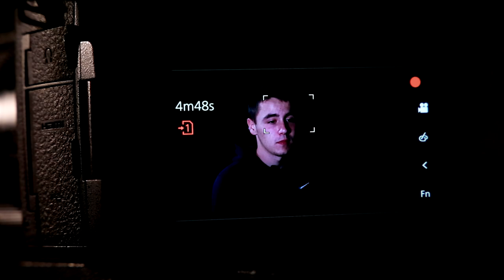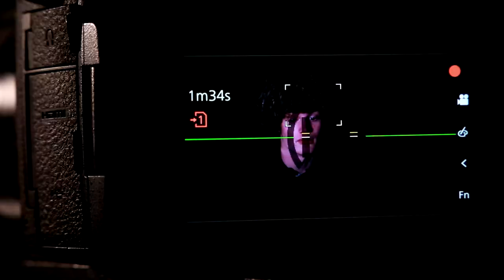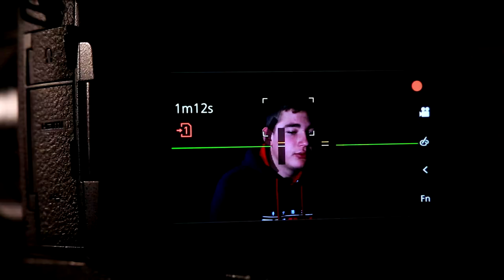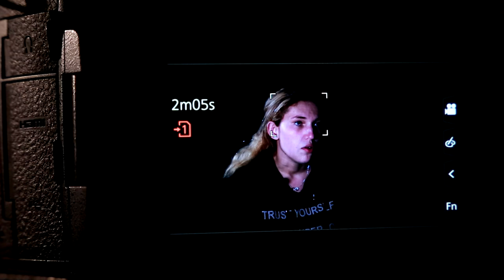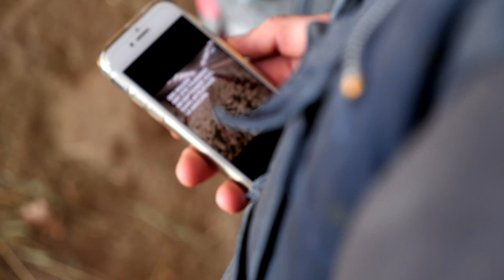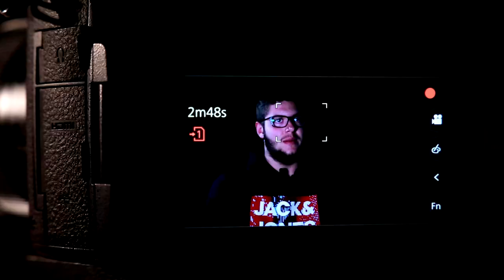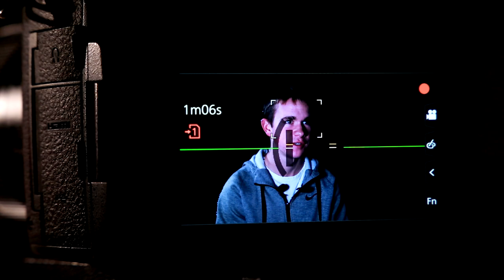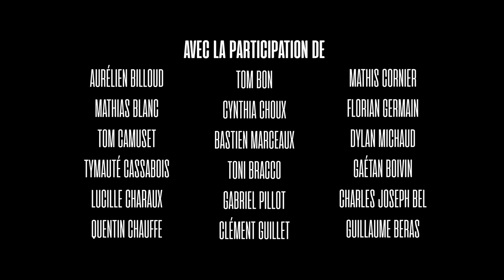LE COEUR A L'OUVRAGE